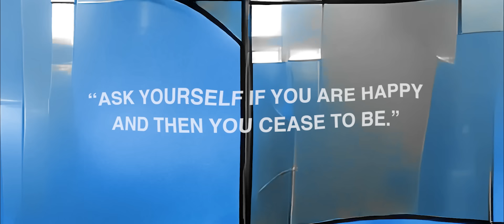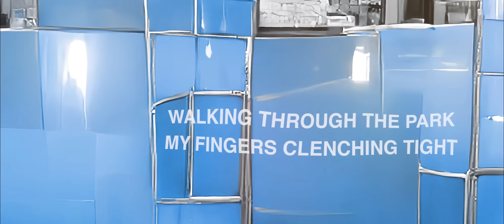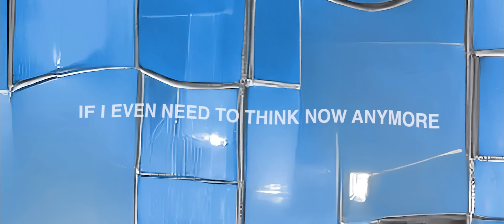Jack White - A Tip from You to Me (Official Lyric Video)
The Official Lyric Video for Jack White’s song “A Tip From You To Me” from the new album ENTERING HEAVEN ALIVE out now.

LYRICS:
ASK YOURSELF IF YOU ARE HAPPY AND THEN YOU CEASE TO BE.
THAT'S A TIP FROM YOU TO ME
AND IT'S WORKED FOR SURE
I DON'T ASK MYSELF FOR NOTHING ANYMORE
MY PEACE IS FREEDOM FROM THE MASSES
BUT THE MASSES CAN NOT SEE
THAT'S A TIP FROM THEM TO ME
AND NOW I KNOW FOR SURE
I DON'T NEED NOBODY'S HELP NOW ANYMORE
WILL I BE ALONE TONIGHT
I DON'T KNOW
WILL LOVE LEAVE ME ALONE TONIGHT
I DON'T KNOW
EVERYWHERE HE GOES SOMEONE SEEMS TO KNOW
THE TRUTH ABOUT THE THINGS HE USED TO DO
AND THAT'S HARD FOR YOU
IT'S SO HARD TO BE THE ONE WHO KNOWS IT'S TRUE
WALKING THROUGH THE PARK MY FINGERS CLENCHING TIGHT
THEN I NOTICED THAT I'M ALL ALONE TONIGHT
BUT ITS HARD TO KNOW FOR SURE
IF I EVEN NEED TO THINK NOW ANYMORE